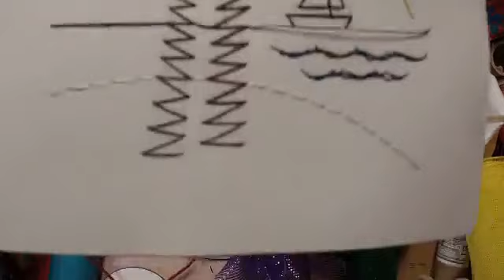rainbow flower| Easy DIY Wreath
Happy wreathing!